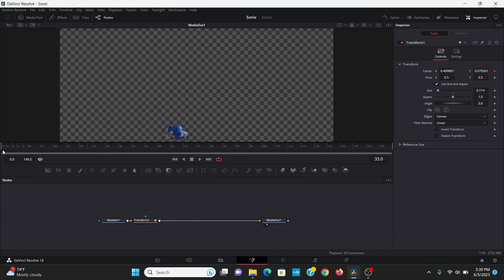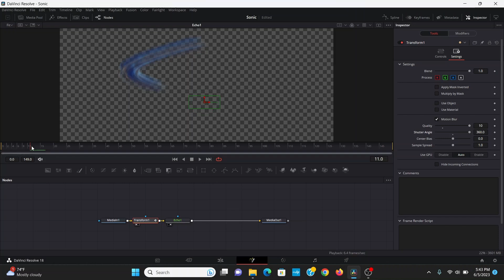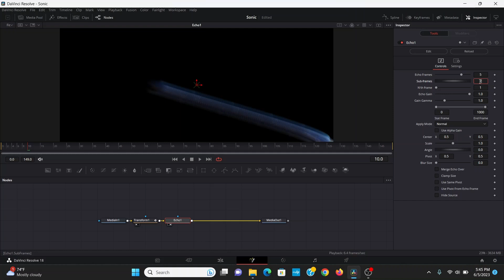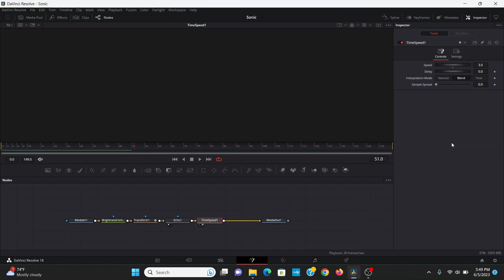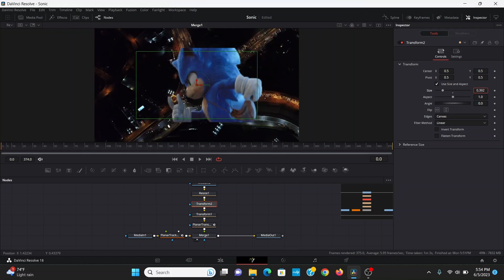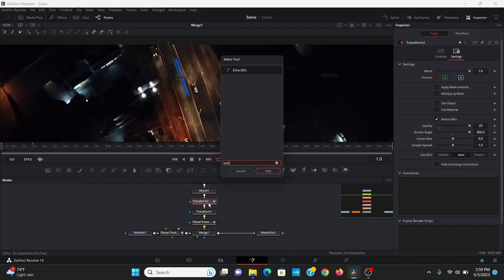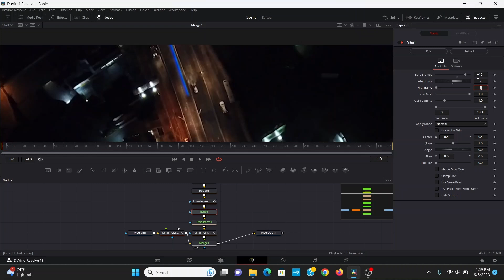Sonic Speed Trails in Davinci Resolve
Learn how to make speed trails like in Sonic the Hedgehog in Davinci Resolve!